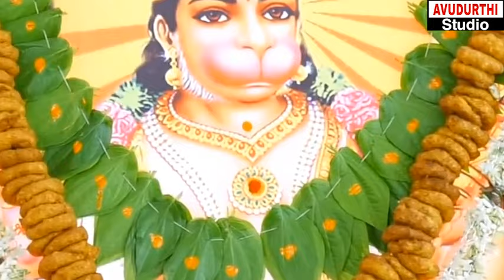గణ గణ గంటలాట అంజన్న లిరిక్ సాంగ్ description లో 2021 avudurthi studio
పల్లవి || గణ గణ గంటలాట అంజన్న
గణమైన పూజలాట అంజన్న   || కోరస్ ||

చరణం || అకొండగట్టు లో ఆడేటి హంసలు పాడేటి చిలుకలు
ఎగిరేటి కోతులు కొమ్మ కొమ్మన కోటి కోయిల రాగాలు
బంగారు పిట్టలు కురివిప్పి ఆడేటి అందాల నెమల్లు || కోరస్ ||
మెట్టు మెట్టుకు మొక్కులు అంజన్న
మెండైన నీ పూజలు అంజన్న   || కోరస్ ||

చరణం || చూడ చిత్రమైన ఆ కొండగట్టులో శ్రీ రామ పాదాలు
సిరిమల్లె తోటలు మరుమల్లె తోటలు
మంధర పువ్వులు నంది వర్ధనాలు
భంతి చేమంతులు భంగారు జింకలు || కోరస్ ||
నూటొక్క పువ్వులాట అంజన్న
కోటొక్క పూజలాట అంజన్న    || కోరస్ ||

చరణం || దీపాల కాంతుల్లో ధగ ధగ మేరువంగ
బంగారు గుళ్ళల్లో భక్తులే కొలువంగ
జిల్లేడు ఆకులు అల్లేరు దండలు మెడనిండ వేసేరు
దండలే వేసేరు దండాలు పెట్టేరు || కోరస్ ||
తమ్మల పాకులాట అంజన్న
తొమ్మిది పోకలాట అంజన్న  || కోరస్ ||